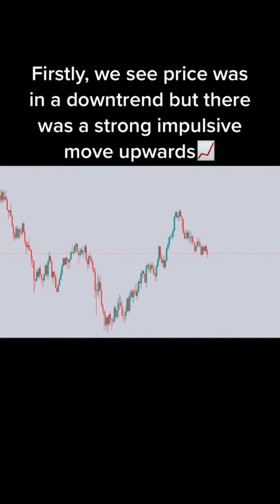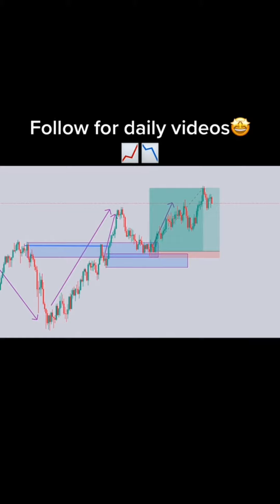Forex trading for beginners, Make money online 2023